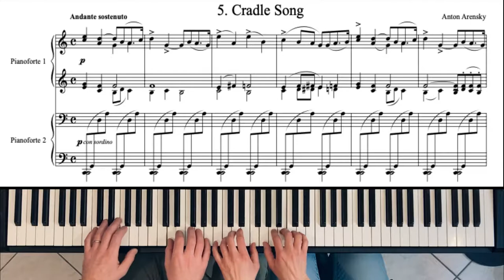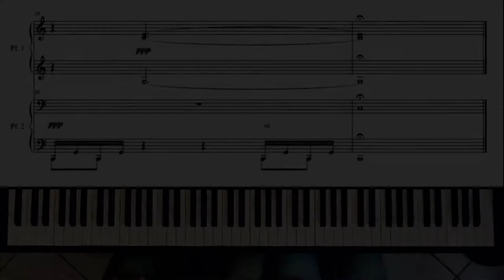A. Arensky - Cradle Song - 6 Children's Pieces op. 34 n. 5 for Piano 4 Hands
Anton Stepanovich Arensky (1861 – 1906) was a Russian composer of Romantic classical music, a pianist and a professor of music.

6 Children's Pieces/6 Pièces enfantines

1. Fairy Tale / Conte / Märchen. Andantino
2. Cuckoo / Le coucou / Kuckuck. Allegro
3. Tears / Les larmes / Tränen. Andante con moto (In modo Phrygio)
4. Waltz / Valse / Walzer. Allegro non troppo
5. Cradle Song / Berceuse / Wiegenlied. Andante sostenuto
6. Fugue on a Russian Theme / Fugue sur un thème russe / Der Kranich. Allegro moderato